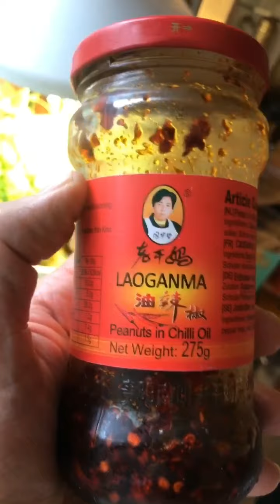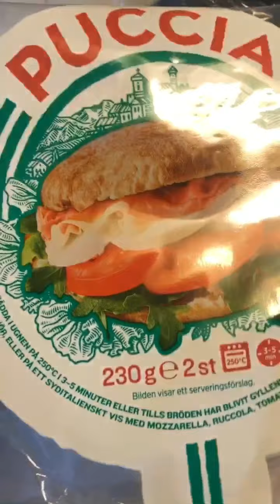200710 INTERNET AND A PUCCIA SANDWICH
Swedish Word of the Day is Internet, and I make a Puccia sandwich.